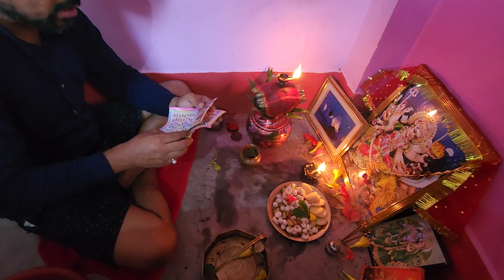जय माता दी ढोरबा चुनालाल सप्तमी दुर्गा पाठ केलक